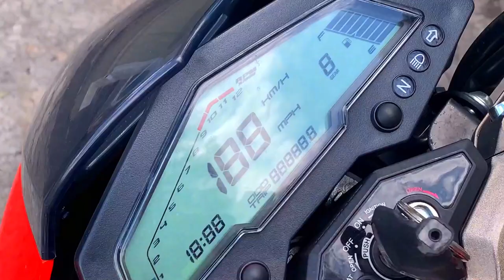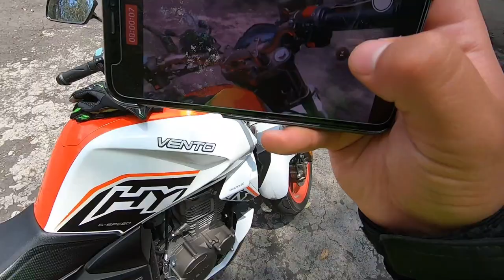✅COSAS QUE ME GUSTAN🥰 Y NO ME GUSTAN❌😤 [🔥VENTO HYPER 280🔥]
Amigos Cumplimos 3 meses con la vento Hyper 280, siento que ya tengo toda la experiencia para poder resaltar los PUNTOS POSITIVOS✅ Y NEGATIVOS ❌ que tiene la motocicleta.
recuerden que estos datos no son la verdad absoluta y pueden variar. esto lo saque en base a mi experiencia con la moto.
☺️TE AGRADECERIA SI ME DEJARAS UN LIKE AL VIDEO☺️